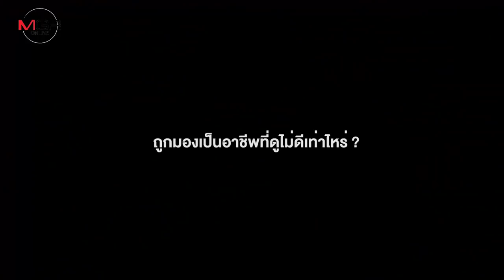พริตตี้ตัวท็อป “อาเล็ค-สโรชา” เธอคนนี้อยู่วงการมากว่า 20 ปี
หากพูดถึงอาชีพพริตตี้แล้ว อาจมีหลายคนชื่นชมในความสวยความงามของพวกเธอ แต่ปฏิเสธไม่ได้เลยว่าก็อาจจะมีบ้างที่มองในแง่ไม่ดี เราจะพาไปรู้จักกับพริตตี้ที่เพียบพร้อมไปด้วยความสวย ความรู้ ความสามารถ รวมไปถึงประสบการณ์ในวงการพริตตี้นานนับ 20 ปี

“อาเล็ค-สโรชา งามดี” พริตตี้หน้าสวย ขาว ตัวเล็ก หุ่นดี มีรางวัลการันตีหลายรายการ คือบุคคลที่เรากำลังกล่าวถึง ล่าสุดนั้น เธอมาประจำอยู่บูทรถจักรยานยนต์ แบรนด์ Triumph ในงาน THE 40 BANGKOK INTERNATIONAL MOTOR SHOW ครั้งที่ผ่านมา

มาทำความรู้จักกับเธอกันเลยดีกว่า ว่าเพราะเหตุใด ที่ทำให้เธอสามารถเฉิดฉายอยู่ในวงการพริตตี้ได้ยาวนานขนาดนี้